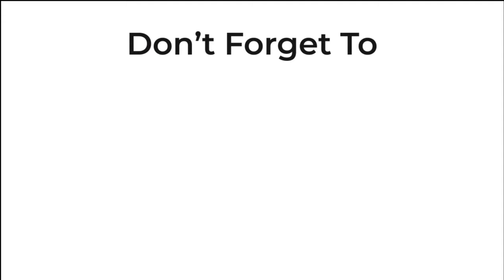অসাধারণ কন্ডিশন, প্রথম মালিকানা গাড়ি | TOYOTA AXIO X | 2008-2015|BEST CONDITION | Gari Bazar BD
Price -1220000/=

প্রথম থেকে এখনো পর্যন্ত প্রথম মালিকের নামে রয়েছে, এবং একহাতে চালানো প্রথম থেকে।

Condition : First party
Manufacturer :  japan
Series:Toyota Axio -39
Model : 2008
Registration: 2015
Mileage : 77000
Engine: VVTI
Engine capacity : 1500
Transmission : All Auto.
Color : White Pearl
Fuel System :  Octane, cng(60)
Options : Super fresh Fully Loaded.Interior Fresh, 2 Air Bag, , Digital Miter, Tempered Glass, Alloy Rims With FRESH Tyre, Fresh Light , , All Papers R Up
date.No any accidental history,